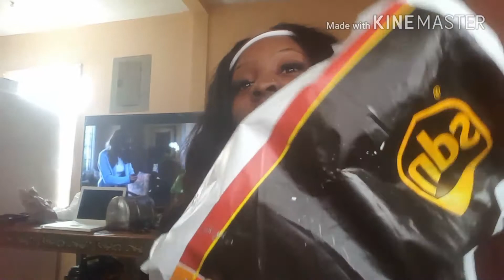Wish.com Brazilian Curly Human Hair